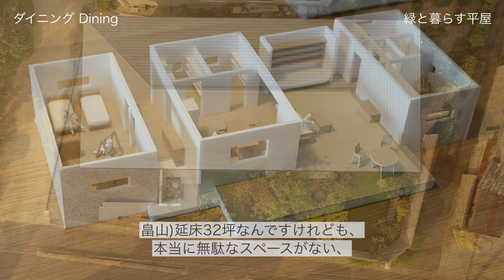【ルームツアー】緑と暮らす平屋｜ヌックやテラスで過ごす心地よい時間｜新築注文住宅｜ROOM TOUR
「ていねいと暮らす家」
愛知・岐阜・三重・富山・石川の注文住宅はネイエ

『緑と暮らす平屋』

リビングにある大きな窓のその先に、緑豊かな庭が広がります。庭には木製のベンチがあり、腰掛けるとそこがもう一つのリビングです。そんな緑のリビングは、暮らしをゆたかに彩ります。

00:00　オープニング
00:18　外観　2m以上の軒・2つの入り口
02:10　玄関　オーダーメイドの建具
03:14　キッチン・ダイニング・廊下のない設計
05:11　リビング　景色を愉しむ幅4mの窓
06:26　中庭　好きな場所で過ごす時間
08:10　ヌック・上げ下げ障子
09:37　秘密基地のような書斎
10:16　エンディング

〇ネイエの家づくりがわかるカタログセット
〇家づくりに関するご不安やご要望など、お気軽にお問合せください。

【モデルハウス所在地】
名古屋熱田
〒456-0023 愛知県名古屋市熱田区六野2-1-3(新・神宮東中日ハウジングセンター内)

名古屋名東
〒465-0036 愛知県名古屋市名東区藤里町2207

大府
〒474-0011 愛知県大府市横根町前田40-1（中京テレビハウジング大府内）

一宮
〒491-0028 愛知県一宮市朝日2-2-15

蟹江
〒497-0051 愛知県海部郡蟹江町北新田1-60（CBCハウジング蟹江）11区画

富山
〒939-8251 富山県富山市西荒屋275（ジュートピア富山内）

高岡
〒933-0874 富山県高岡市京田627(ジュートピア高岡内)

高山
〒506-0051 岐阜県高山市中山町574

【ただ、ていねいな家づくり。暮らすコトをつくる会社です】
笑うこと、食べること、四季を楽しむことをていねいに。「どう生きていくか」までも一緒につくっていく。私たち「ネイエ」のめざす家づくりです。